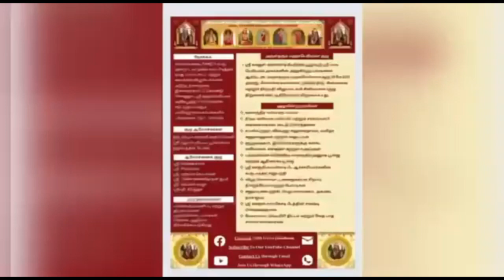1013 Vedam at your Home - 15.10.2024